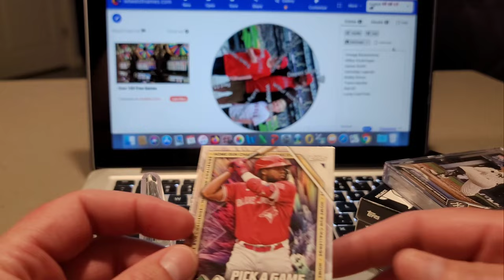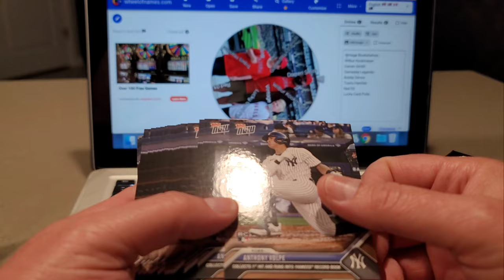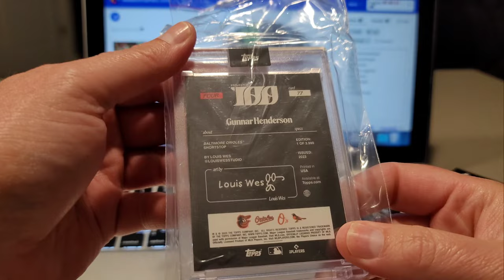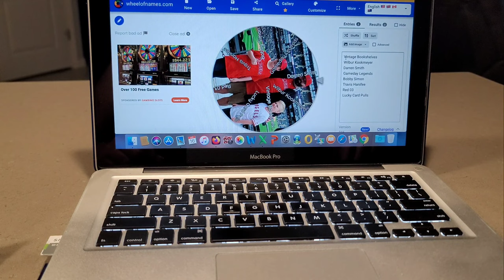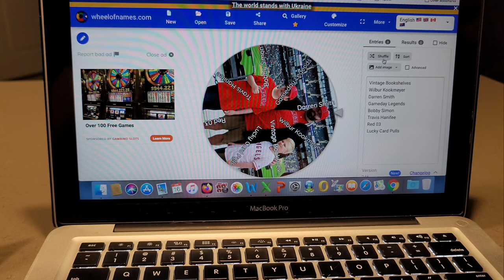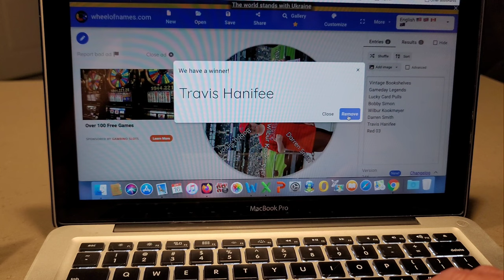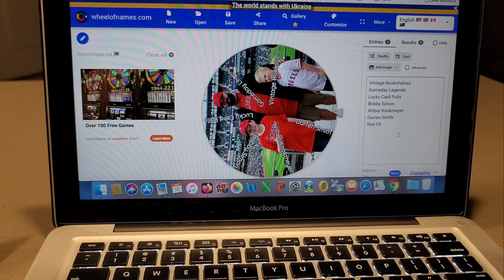Week 2 Winner Announced & Mail day with 3 Project 100 cards and Anthony Volpe's 1st RC Topps Now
Hey guys. We will go over some mail day in this video as well as picking a winner for thr week 2 home run challenge contest. Congrats to the winner. Please respond within a week and we will get some PC cards out to ya. I ordered 3 Project 100 cards from Topps and also ordered 20 Cards of Anthony Volpe.